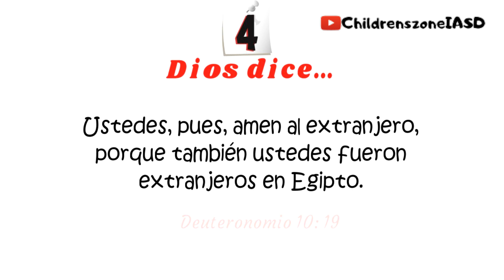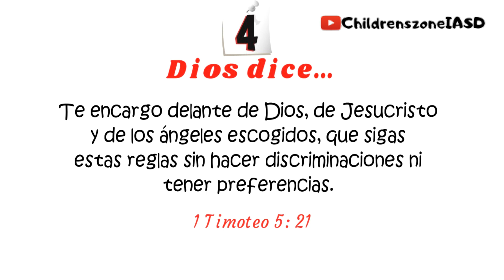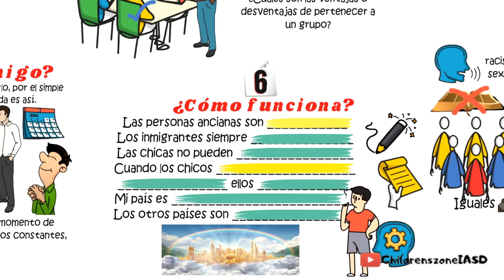Lección Escuela Sabática | Clase fe real | Lección 8 | Nuestros propios prejuicios | 19 febrero 2022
Repaso Lección Escuela Sabática | Clase fe real
Lección 8 | Nuestros propios prejuicios |
19 febrero 2022

Las lecciones hablan del reino de gracia de Dios y de cómo convertirnos en agentes (mayordomos y ciudadanos) de ese reino. En este momento hay una batalla en pleno desarrollo entre el reino de Dios y el reino del mal. Por ello, si queremos ser agentes del reino de Dios, es preciso que actuemos. Si queremos ser agentes efectivos en esta tierra, no se trata solo de escuchar lo que Jesús quiere que hagamos, sino de actuar (Santiago 1: 22). La primera lección de cada trimestre contiene una parte del sermón del monte, «el discurso inaugural de Cristo como Rey del reino de la gracia y la constitución del reino» (Comentario bíblico adventista, t. 5, p. 313). Cada una de las subsiguientes doce lecciones presenta diferentes desafíos, derechos y privilegios que tenemos como agentes d
 Dios. Un cristiano nunca sabe lo que se le puede presentar en el camino.

Contenido